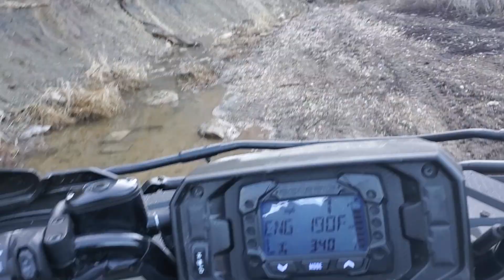Tuttle creek orv park quick lil creek trail, atv